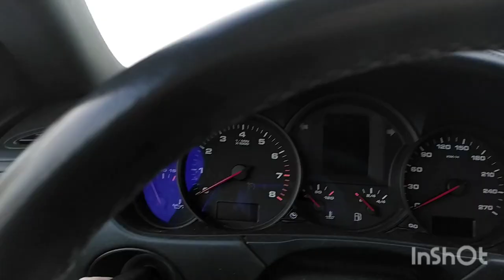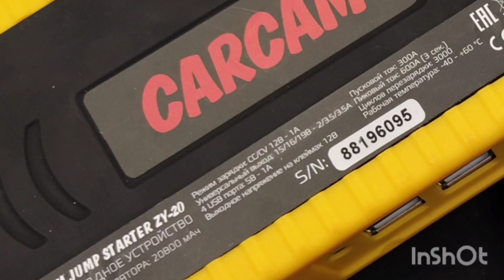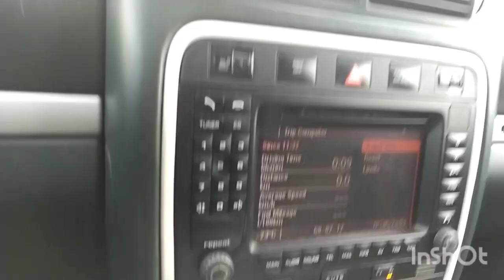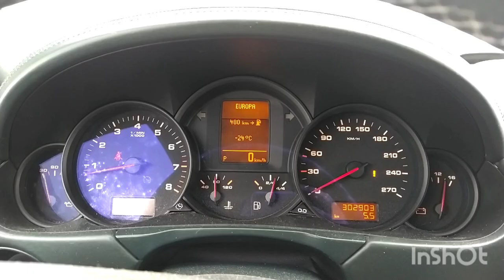Порше Кайен 955 3,2 - запуск двигателя в мороз -25 и время прогрева до 90